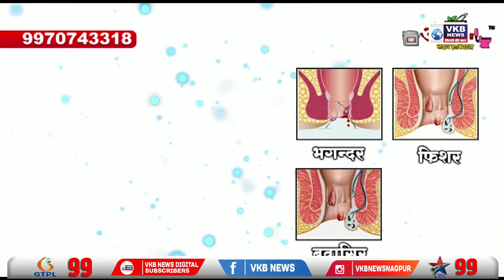बंद इमारत में जली हुई अवस्था में मिला एक अज्ञात शव